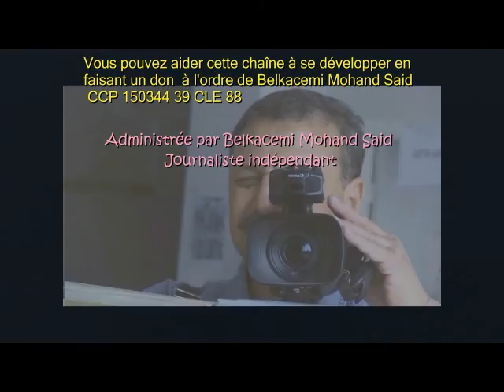Le syndicat des artistes élit un Bureau de 5 membres : Rabah Ouferhat arrive en tête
Culture - Artistes - Actualisé à 19h30
Le syndicat des artistes élit un Bureau de 5 membres élargi à un conseil de 9 membres

Tizi-ouzou, 24 novembre 2016 - L'assemblée générale du syndicat des artistes affilié à l'UGTA a élu un bureau de Wilaya jeudi à la maison de la culture Mouloud Mammeri de Tizi-ouzou Un conseil de 9 membres a été mis en place également lors de cette assemblée où il n'y avait pas foule.
   Rabah Ouferhat, qui a recueilli le plus de voix parmi les candidats au bureau de Wilaya, devrait diriger ce syndicat, la seule instaance que possèdent les artistes pour organiser leur combat pour arracher des droits. Rabah Ouferhat a déjà dirigé ce syndicat des artistes lors du précédent mandat.
   La participation à cette assemblée générale est conditionnée par la présentation de la carte d'adhésion au syndicat, celle de l'artiste et celle de l'ONDA. C'est ce qui exliquerait peut-être en partie le nombre réduit des artistes ayant participé à cette assemblée générale.(BMS)